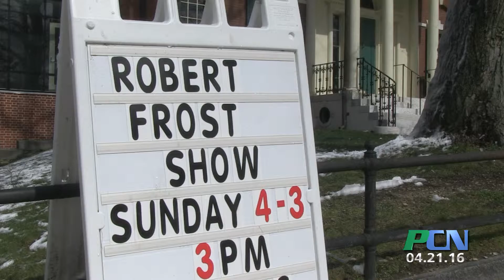PCN Kingston Adams Center Poetry Event Robert Frost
PCN PACTV Community News Kingston Adams Center Poetry Event Robert Frost

In honor of Poetry month, the Adams Center in Kingston held a one-man show called “Robert Frost Light and Dark” with actor, director and writer J.T. Turner. PCN was invited in to bring you this story.